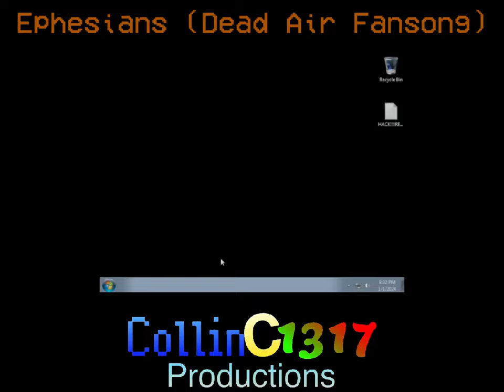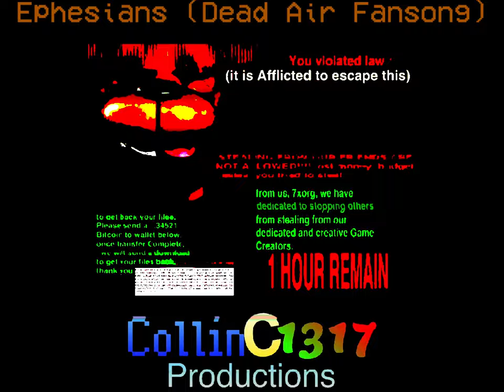(OUTDATED) [EPILEPSY WARNING] Ephesians V1 (FNAF Ransomware Dead Air Fansong)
I thought it would be a neat concept so I tried it and it sounds pretty good. Might make a v2 sometime later.

When charting the song, use the vocals first, and after you're done, delete the vocals and add the inst.